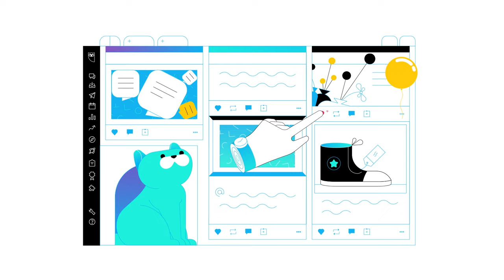What Is Hootsuite?